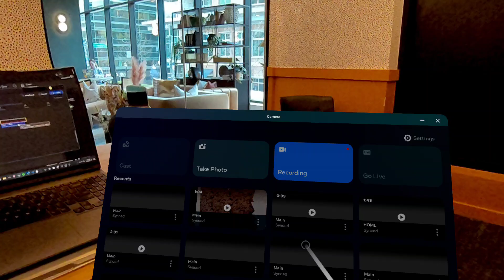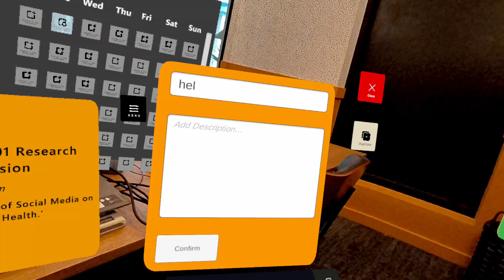LumiNote functionality - hi fidelity prototype